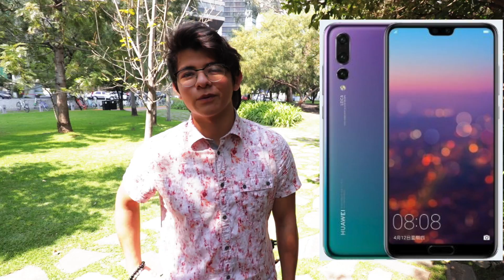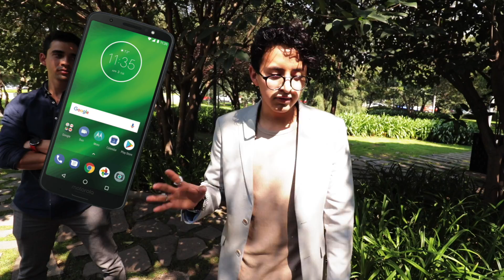TOP Gama Media y Gama Alta 2018 (EXPONIENDO YouTubers)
1 CAMARA PRINCIPAL
2 LENTE PARA LA CAMARA
3 LENTE PARA TOMAS EXTRAS
4 MICROFONO
5 LUCES
6 TRIPIE
7 TRIPIE PORTATIL
8 GOPRO